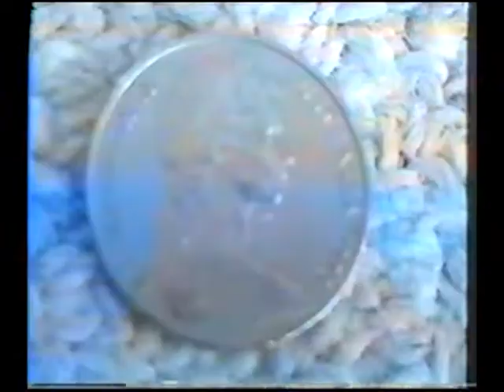Collectors with Jim McTavish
Jim McTavish takes us deep into the wonderful world of collectors.  ONLY in the AiDav Classic video... of destiny!